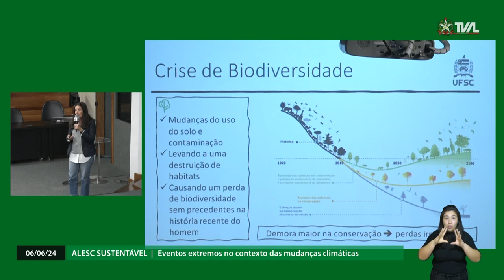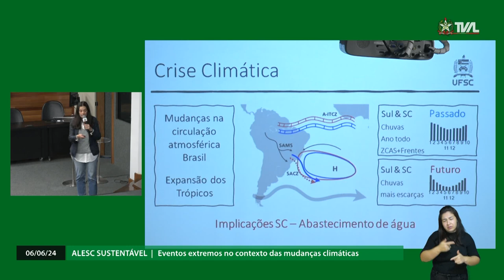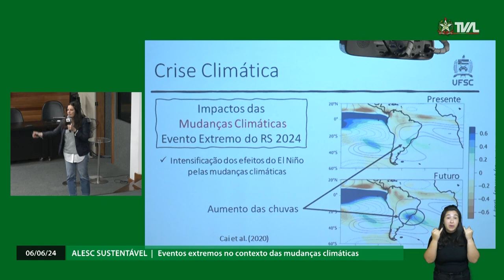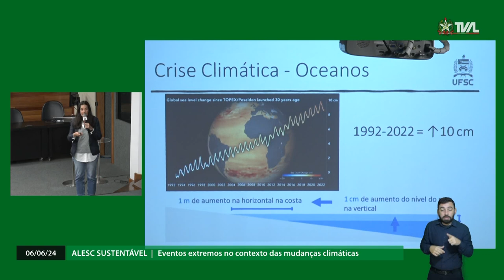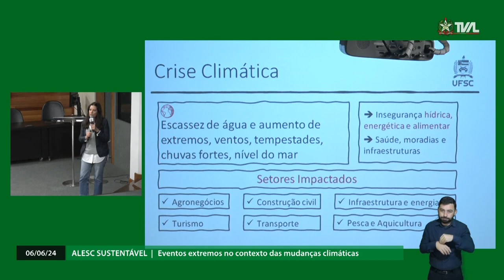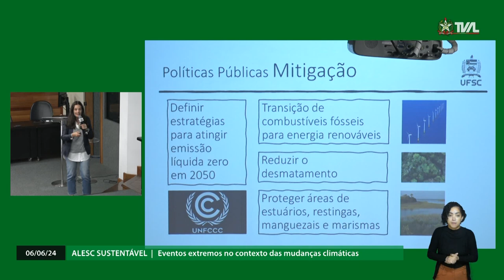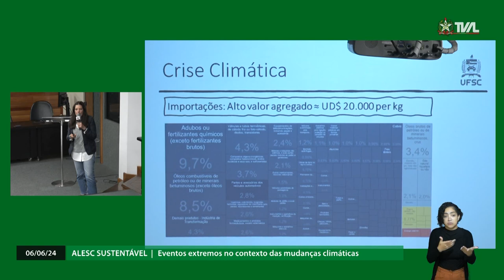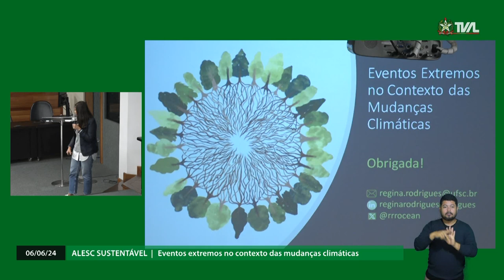Palestra - Alesc Sustentável - Eventos extremos no contexto das mudanças climáticas - 06/06/24